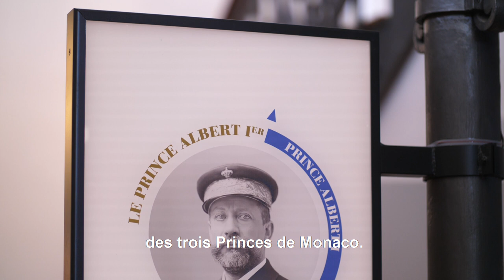Le mot du directeur général - Nouvel espace interactif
MONACO ET L’OCEAN : LE DIRECTEUR NOUS INVITE A EXPLORER LE NOUVEL ESPACE !
Robert Calcagno vous incite à venir ou revenir au Musée pour découvrir ce tout nouvel espace interactif.  L' aboutissement de deux ans de travail !

Réalisation/Montage : Morgane Goulot
Images : Frédéric Pacorel